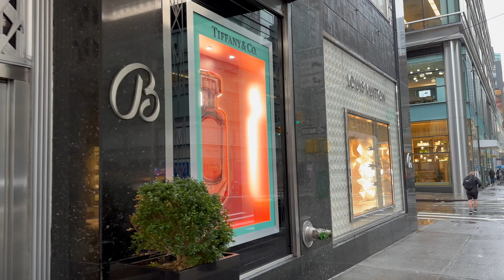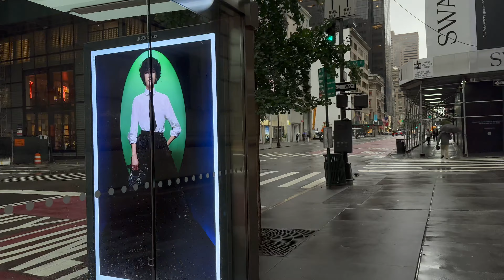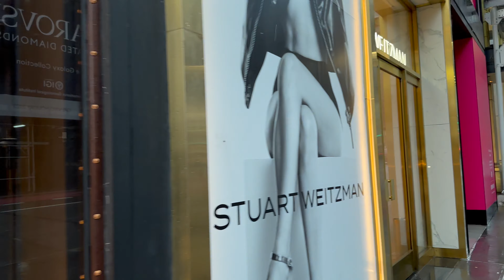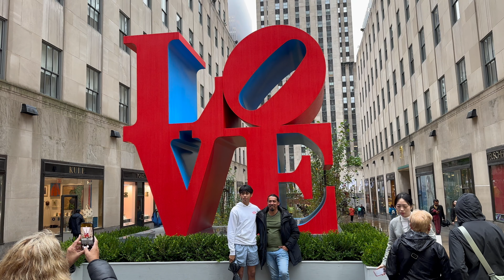New York City Walking Tour [4K] Midtown Manhattan Rainy Morning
Join our latest walking tour: a rainy morning walk in Midtown Manhattan, from Lexington Avenue to Times Square.

Camera:
► iPhone 14 Pro & DJI OM 6 Gimbal

Chapters:
00:00:00 Bloomingdales
00:08:30 Grand Army Plaza
00:12:40 Bergdorf Goodman
00:21:30 St. Patrick's Cathedral
00:25:50 Saks Fifth Avenue
00:27:10 Rockefeller Center
00:35:10 Radio City Music Hall & The Tonight Show
00:40:10 Times Square